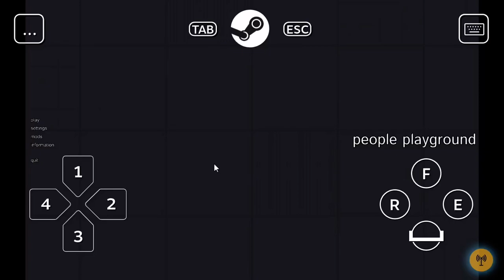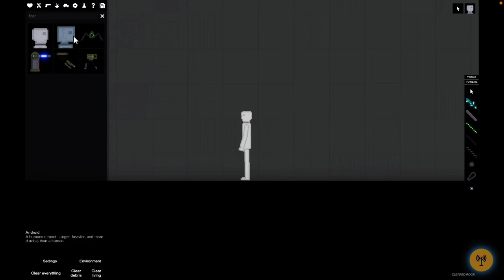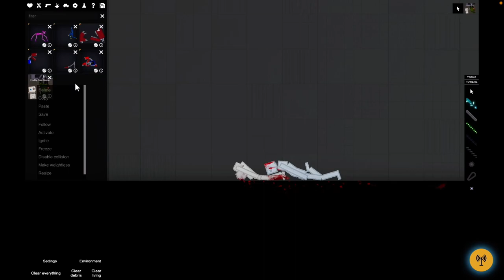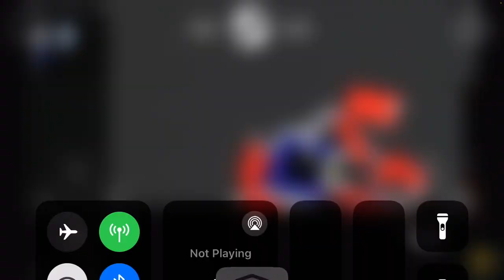Playing people playground! (First pc video)